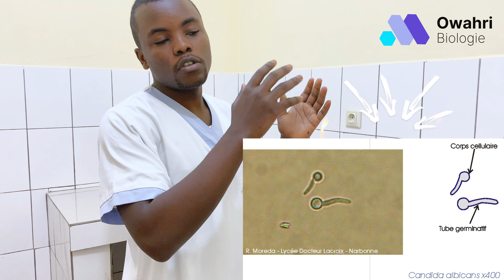Comment Réaliser un Test de Filamentation : Tutoriel Pratique en Microbiologie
Découvrez comment réaliser un test de filamentation avec notre exercice pratique en microbiologie ! Cette vidéo vous guide à travers chaque étape du test, depuis la préparation jusqu'à l'analyse des résultats. Idéale pour les étudiants et professionnels en laboratoire, elle vous montre les techniques essentielles pour effectuer ce test avec précision.